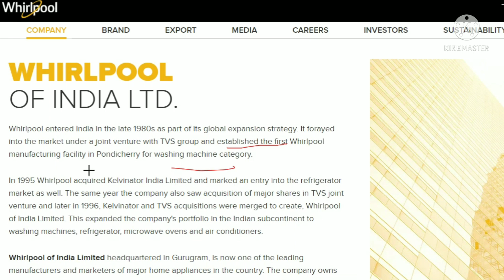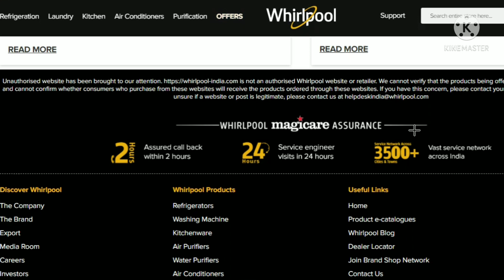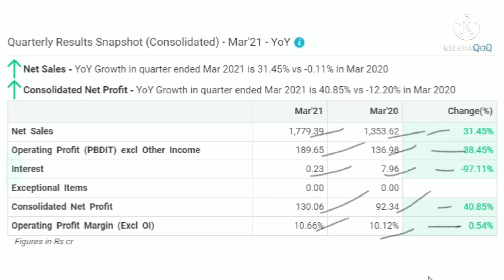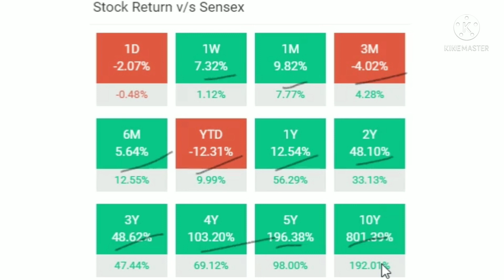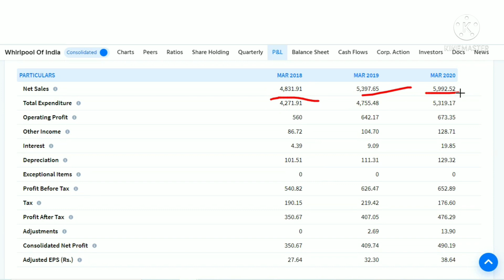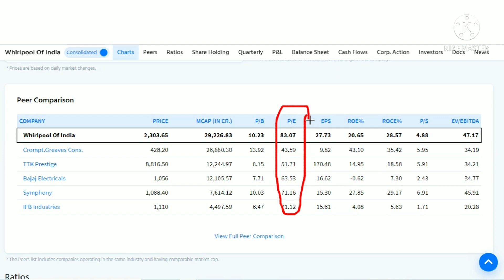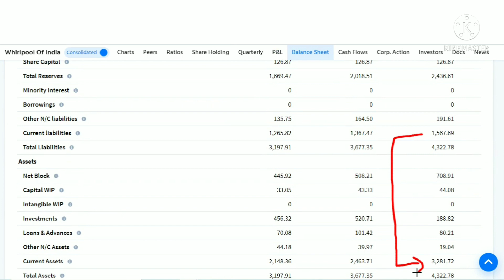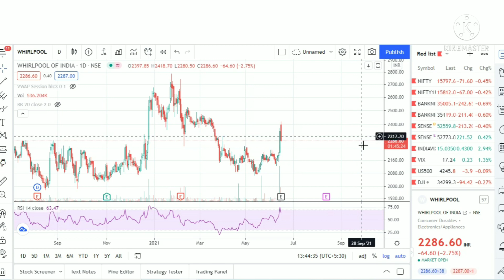Whirlpool of india ltd Q4FY21 results analysis and growth outlook (whirlpool share latest news)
Hi Investors, in this video we will discuss about whirlpool india ltd Q4 Results and we will also try to understand its growth for next 5 years.
Open your free D-mat cum Trading Account with this link below and avail our free stock market course.
Special thanks to TradingView, Marketmojo, Ticker.finology, TickerTape, opstra, moneycontrol and all the platforms to provide online tools to everyone which made research easier for every trader/investor and student.
Investments are subject to market risk, consult with your financial adviser before initiate any buy or sell decision.

We will cover the topics like:

whirlpool share latest news
whirlpool share
whirlpool share analysis
whirlpool share news
whirlpool share price
whirlpool share target
whirlpool share review
whirlpool share the load
whirlpool shareholding pattern
whirlpool share price nse
whirlpool india share analysis
whirlpool stock analysis
whirlpool stock latest news
whirlpool stock review
whirlpool stock price
whirlpool stock
whirlpool india stock
whirlpool india
whirlpool india share
whirlpool india stock
whirlpool india stock analysis
whirlpool india case study
whirlpool india share price
whirlpool of india ltd